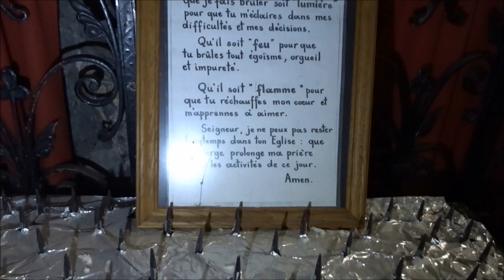VERLATEN KERK MET ALLES ER NOG IN!!!With 1000 Arches!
Ik heb verder geen geschiedenis van deze locatie. Waarom de kerk verlaten is denk ik omdat het onderhoud gewoon te veel geld kost etc. Wanneer we binnen kwamen konden we onze ogen niet geloven alles stond er nog onaangeraakt! Zelfs de kluis van de kerk is niet leeggehaald.

Wat je op dit kanaal kunt vinden? Je kunt vooral let's plays verwachten af en toe stream ik ook, video's over verlaten locaties (boerderijen, kerken, klooster etc) ook kun je vlogs verwachten.

➤NIghtbot: Typ in de livestreamchat !commands en dan krijg je een lijst met allemaal commands.

Wil je mij toevoegen? Dat kan.

➤ Origin: GamingWithEdou
➤ Uplay: GamingWithEdou
➤ Rockstar: GamingWithEdou
➤ Playstation 4: GamingWithEdou

Mijn PC specs:

Processor: Intel Core i7-6700K
CPU Cooler: be quiet! Dark Rock 3
Memory: 16 GB Corsair Vengeance LED 2.666Mhz
Motherboard: MSI Z170A GAMING M5
SSD 1: Samsung 750 EVO 250GB
HDD 1: 2TB WD Blue
HDD 2: 2TB WD Blue
Graphics Card: MSI GeForce GTX 1080 GAMING X 8G
Power Supply: Corsair RM750x
Case: Corsair Graphite 780T Black

Gear:

Laptop 1: HP EliteBook 1030 G1 X2F04EA
Monitors 1:Asus ROG Swift PG279Q
Monitor 2: AOC g2770Pqu Black
Monitor 3: Dell P2717H
Headphones: Razer Tiamat 7.1
Keybord: Corsair Vengeance K70 Black, Cherry MX Brown
Mouse: Razer Mamba Tournament Edition 5G
Controller: Microsoft Xbox One Wireless Controller Gears of War 4 red
Webcam: Logitech C922 Pro Stream Webcam